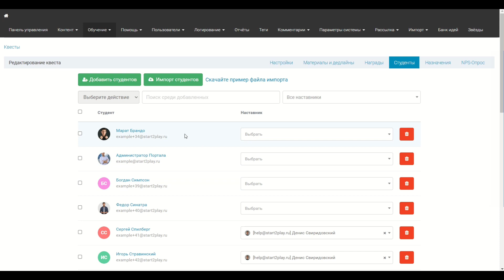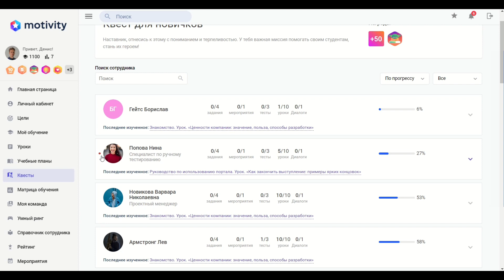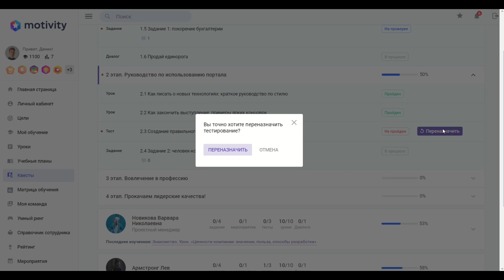Квест - Публичная часть, работа наставника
На платформе Motivity вы можете с легкостью организовать систему наставничества с помощью модуля Квесты.
Старшие коллеги могут исполнять роль наставников для новичков. Помогать в освоении новых навыков и отслеживать прогресс обучения.
В этом видео мы расскажем о роли Наставника в модуле Квесты.